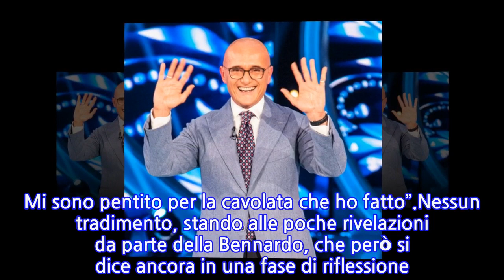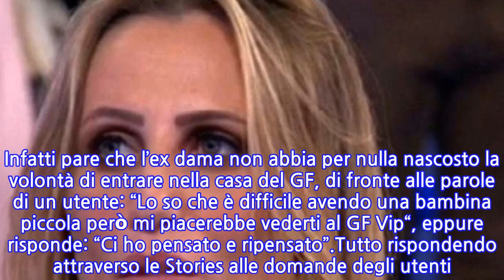“Non posso farlo a mia figlia”. Ursula Bennardo dritta al punto: glielo chiedono...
“Non posso farlo a mia figlia”. Ursula Bennardo dritta al punto: glielo chiedono tutti...
Ursula Bennardo, l’ex volto UeD prende tempo per riflettere. Una notizia che ha lasciato senza parole i fan a vederla per sempre al fianco del compagno Sossio Aruta. Evidentemente, però, non doveva andare così. Tempo di bilanci importanti per l’ex protagonista del dating show, e non solo sulla vita sentimentale.Un capolinea raggiunto ma per motivi che non sono stati ancora rivelati. Se da un lato Ursula Bennardo preferisce mantenere il silenzio, ci pensa Sossio Aruta ad affermare senza filtri: “Ho avuto modo di incontrare Ursula. Abbiamo chiarito certe situazioni, è molto arrabbiata, spero di farmi perdonare. Mi sono pentito per la cavolata che ho fatto”.Nessun tradimento, stando alle poche rivelazioni da parte della Bennardo, che però si dice ancora in una fase di riflessione. Eppure le più recenti parole di Ursula Bennardo non sono state rivolte solo e unicamente in merito alla situazione sentimentale. Infatti pare che l’ex dama non abbia per nulla nascosto la volontà di entrare nella casa del GF, di fronte alle parole di un utente: “Lo so che è difficile avendo una bambina piccola però mi piacerebbe vederti al GF Vip“, eppure risponde: “Ci ho pensato e ripensato”.Tutto rispondendo attraverso le Stories alle domande degli utenti. E Ursula non ha nascosto di stimare molto una delle due opinioniste, ovvero Sonia Bruganelli: “La adoro perché è vera e schietta. Vedo molta sostanza in lei e zero apparenza“.
INFORMATION
• Source: caffeinamagazine